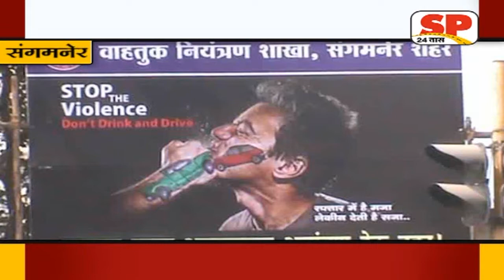संगमनेर-रमजान महिना चालु असल्याने गर्दीचे प्रमाण जास्त..SP24 NEWS